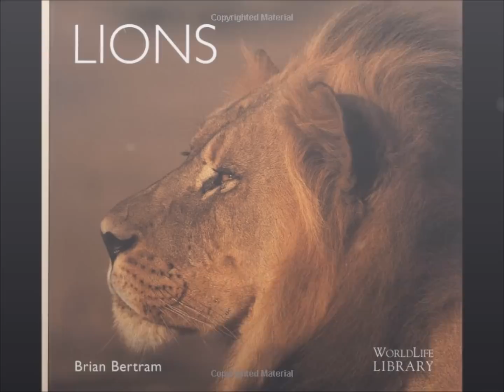Rebel-lionz Lions Anthem, skrillex first of the year, maxx da milly, Lions Anthem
a song done by Rebel-Lions if you like it you can hit us up on facebook@dimonie jah-deya, and let us know what you think...